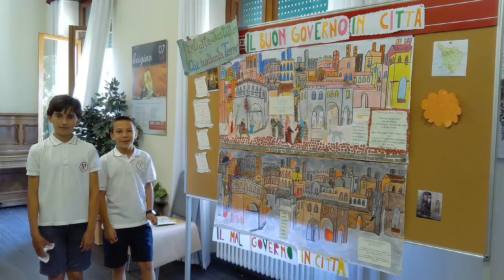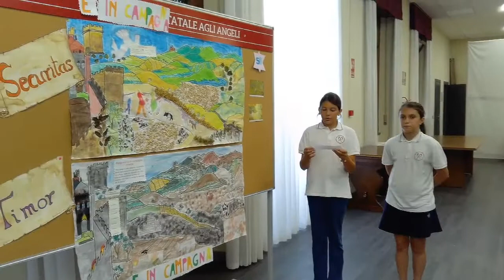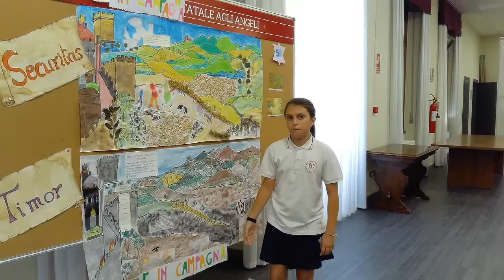Mal e Buon Governo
Alunni della scuola primaria.